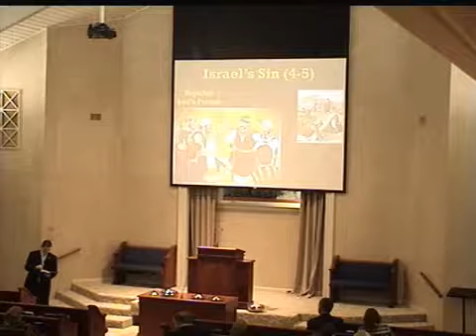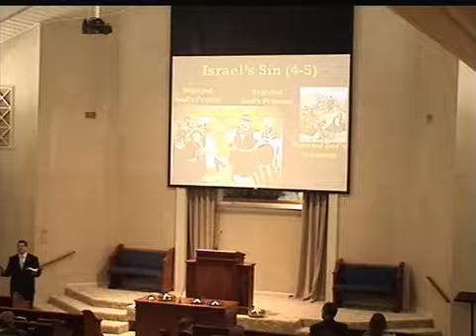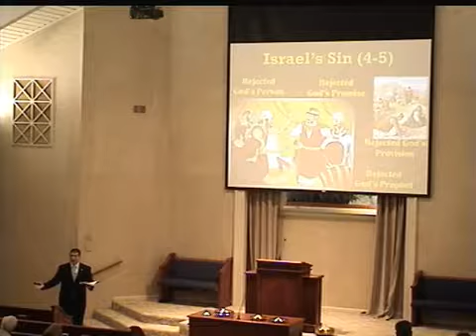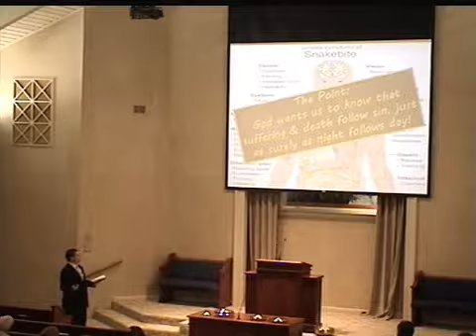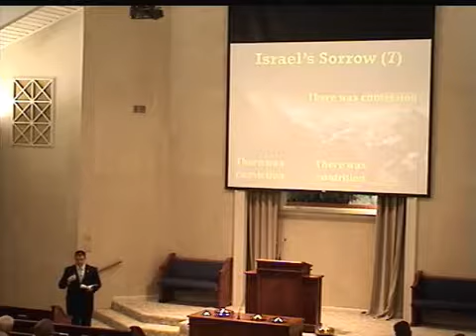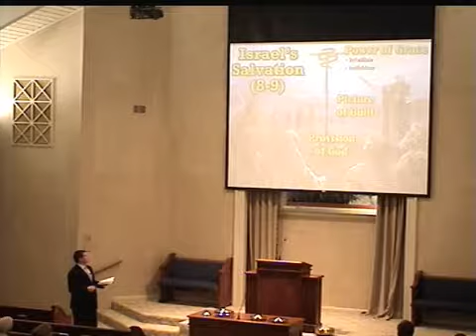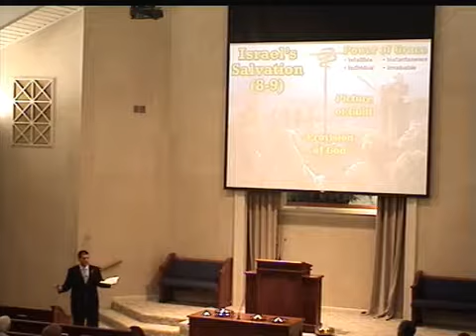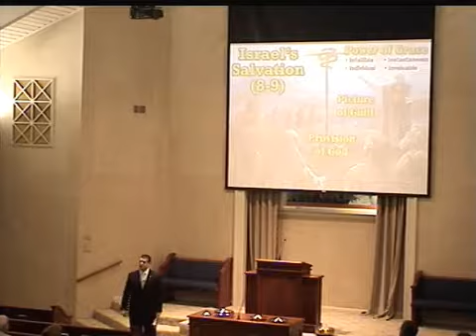Chad Dollahite - "The Case of the Vicious Vipers" (Num. 21) - 04/13/14 a.m.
Live stream archive 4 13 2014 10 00 AM